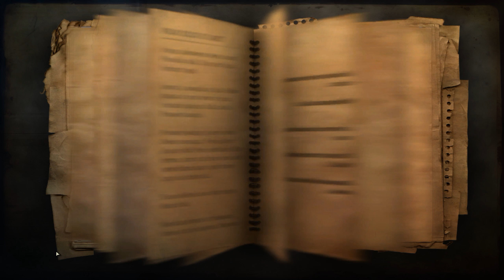Let's Play: Farcry 2, Part 21 [Infamous Difficulty]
Welcome to the second part of the Farcry franchise!
Very much more open-world than its predecessor, in story progression aspect, that is.
I hope you enjoy this little African venture, and please forgive my bad aim.